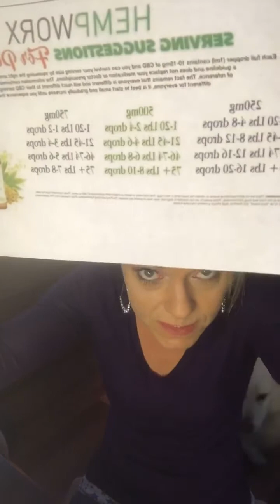CBD and pets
This video describes Hempworx CBD oil for pets, benefits and dosage.

I wanted to show you Hempworx pet products and how to dose your pet propery by weight.  Did you know our pet oil is bacon flavored?  My dogs absolutely love it and sit for it as if its a treat!

Animals can go through everything humans do including depression, anxiety, cancer, being overweight and the list goes on.  If you're anything like me, your pets are your children and you want only the best for them also.  The quality of my dogs lives have changed tremendously in a positive manner.

These products are awesome!

Hempworx loves animals as much as they love humans!  If you think your pet may benefit from our organic CBD oil don't hesitate to reach out.

Here are the pet products available:
Hempworx CBD oil bacon flavored in 250mg
Hempworx CBD oil treats beef flavored 5mg of CBD oil per treat.  Treats are corn free, soy free, wheat free and veterinarian approved!

I will send you directions on how to dose your pet upon purchase.

I'm also running a weekly raffle for my Facebook lives you can follow
if you want to be entered in a Hempworx Free Sample giveaway

Our business is growing so fast and I have an awesome personal testimony I'd love to share with you.

here is my link to save your spot in my downline and take a free tour of the biz